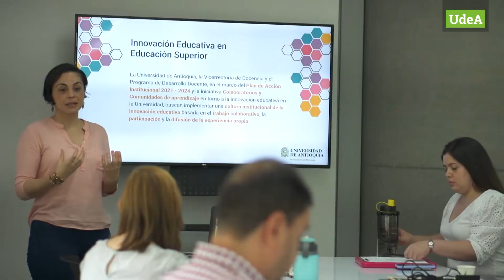Encuentro 7 con unidades académicas. profesor Carlos Mojica. Agosto 2 de 2023.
En el Octavo encuentro de unidades académicas y el Programa de Desarrollo  Docente, conversamos sobre el lugar que tiene Innovación Educativa para conectar y construir colaborativamente propuestas de formación.